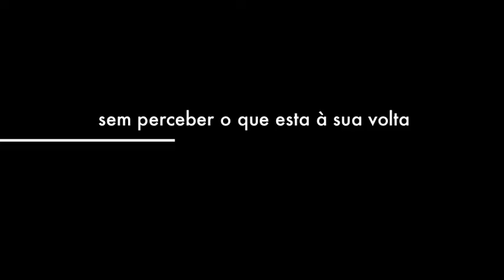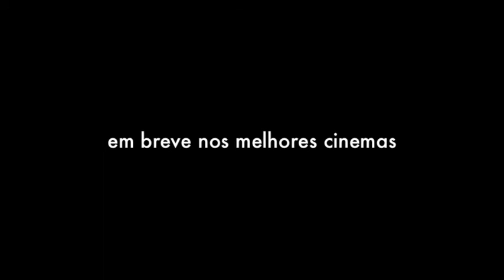O HOMEM NO MESMO LUGAR - trailer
curta-metragem realizado na oficina COMO SE FAZ UM FILME

professores: Cristina Müller e Luiz Andreghetto

turma 3

Campinas / SP - 2011

selecionado para:

- VI Mostra Curta Audiovisual - MIS Campinas (2011)
- Curta MIS São Paulo - MIS São Paulo (2011)

elenco:

Aira Coreato
Augusto Canto
Francini Acorsi
Leandro de Marco
Ricardo Maciel
Ubiratan Moraes

alunos:

Aira Coreato
Gabi Canto
Ivan Casarini
Juliana Mader
Leticia Cabral
Lucia Santos